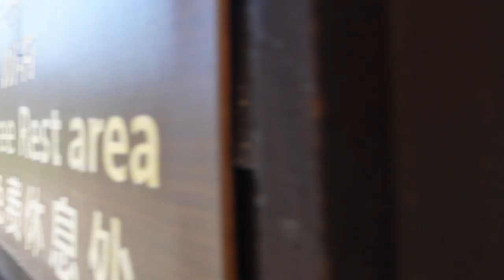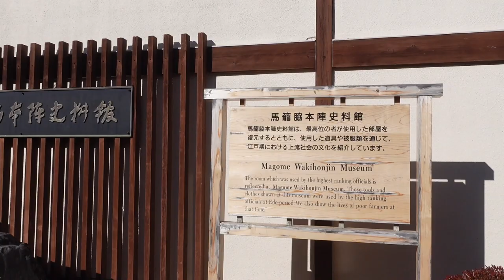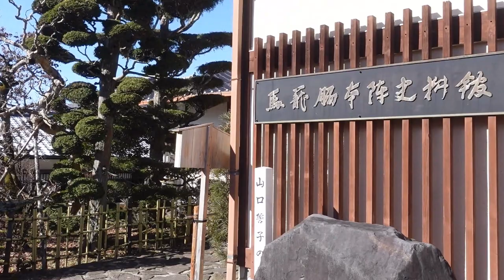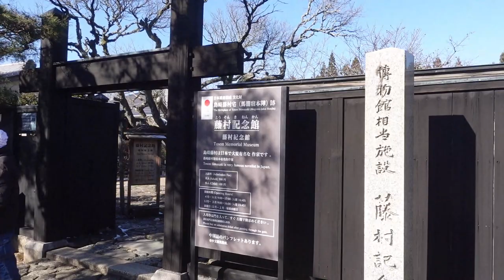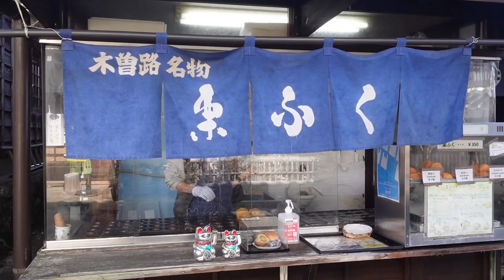日本旅遊 马笼宿一般旅游团行走的路线 / 日本 馬籠宿一般旅遊團行走的路線 / 一般団体旅行者が利用する馬籠宿ルート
马笼宿一般旅游团行走的路线
馬籠宿一般旅遊團行走的路線
一般団体旅行者が利用する馬籠宿ルート